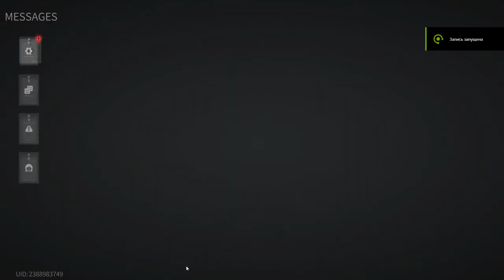Lost Light 2022 - Rank battle! Big jackpot and old mistakes | Day 90 | Gameplay (No Commentary) #90